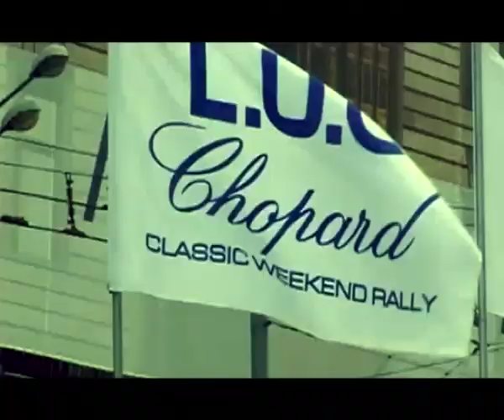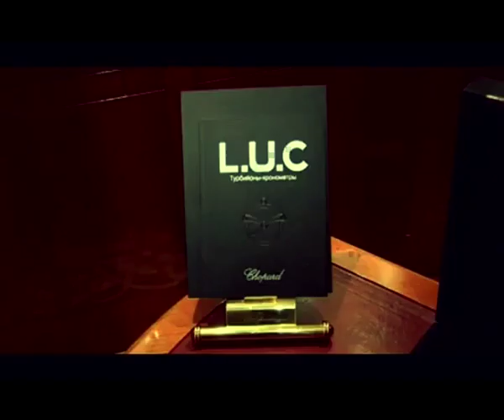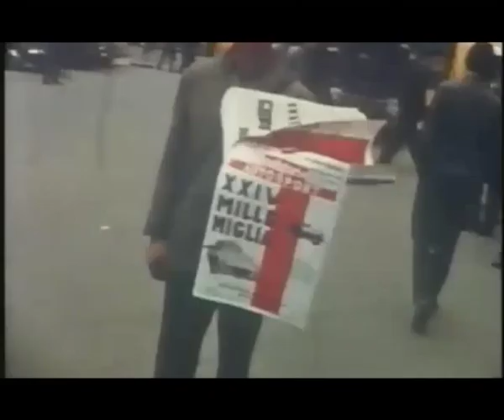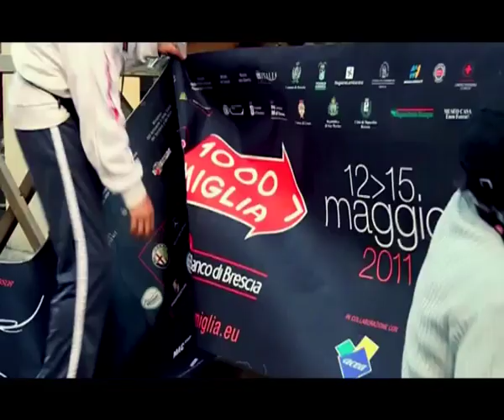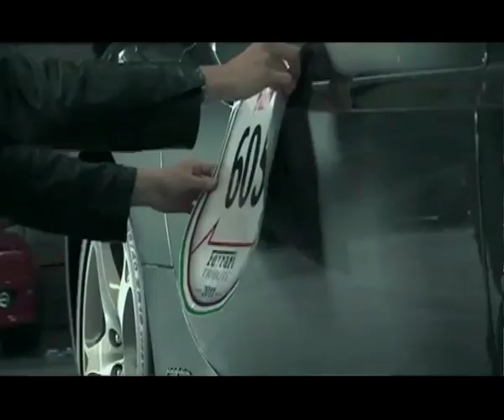Своими глазами - Неподвластные времени - L.U.C - Chopard Classic Rally 2011